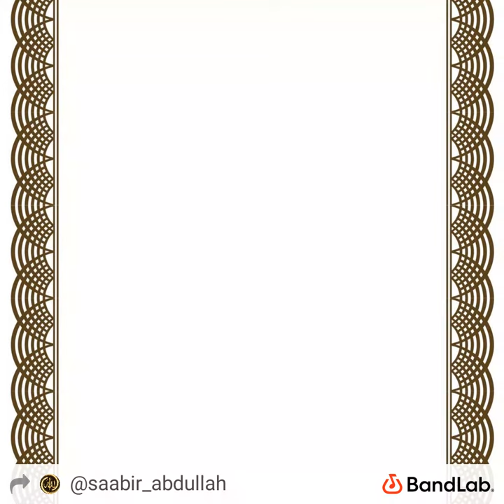reggae wait by Imam Saabir Abdullah